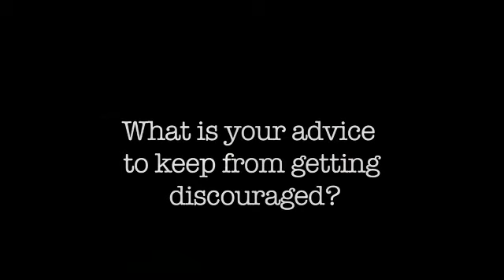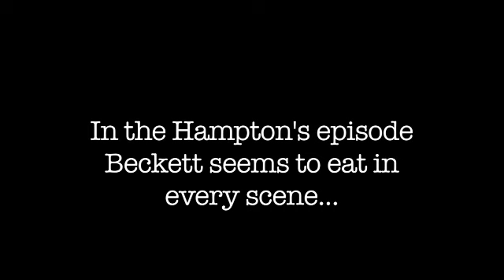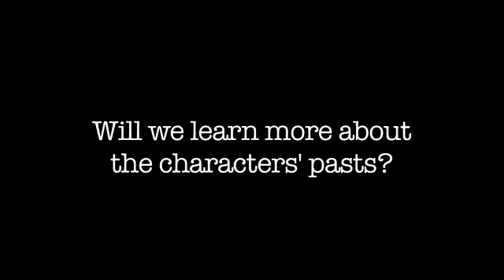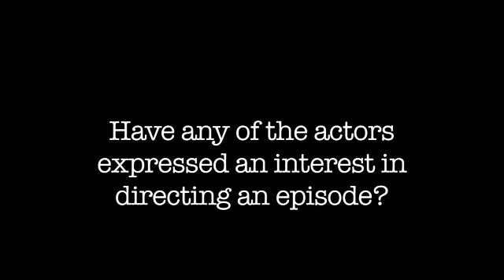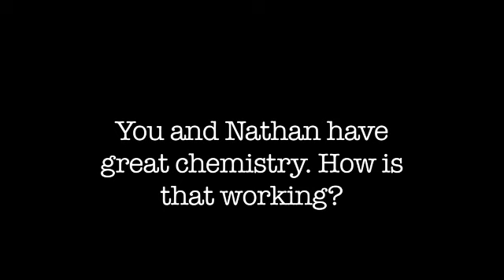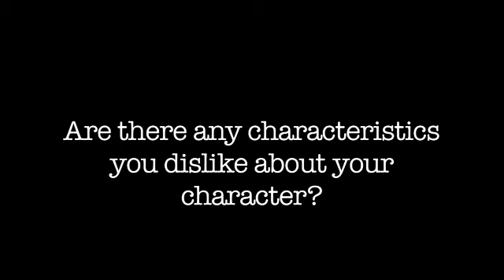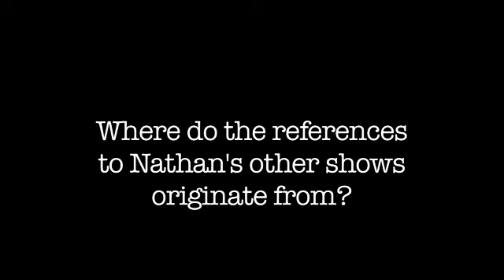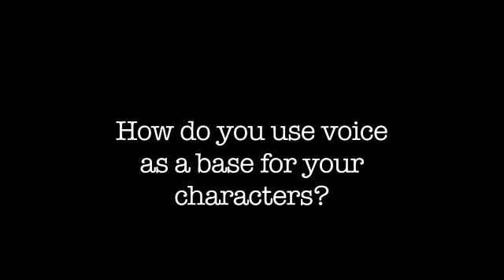An evening with Castle and Stana Katic - USC Interview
An evening with Castle and Stana Katic

Conversation with the creator and principal actors of ABC's CASTLE. Recorded at the University of Southern California 11/4/2012.